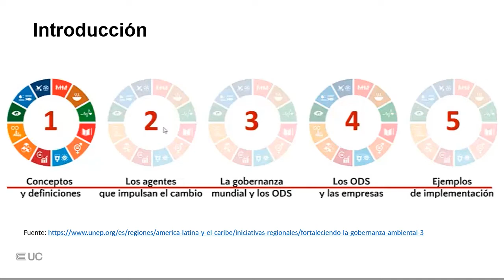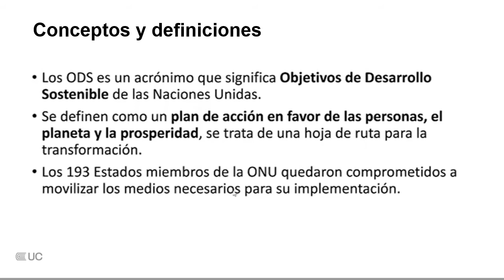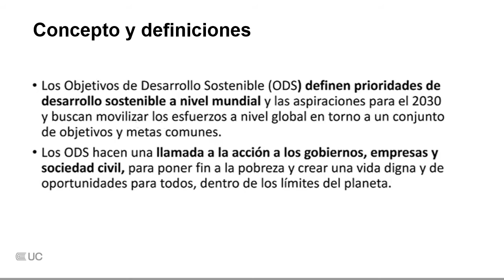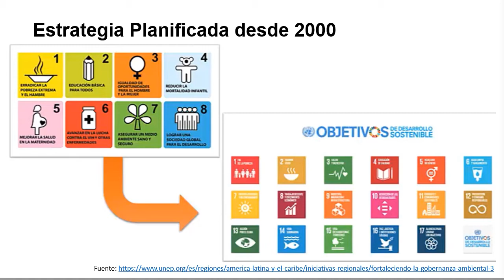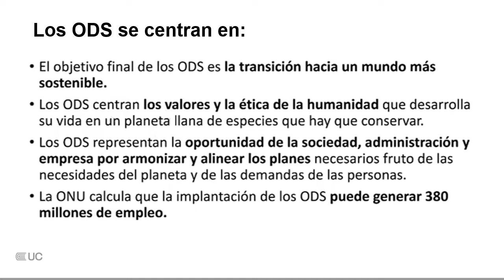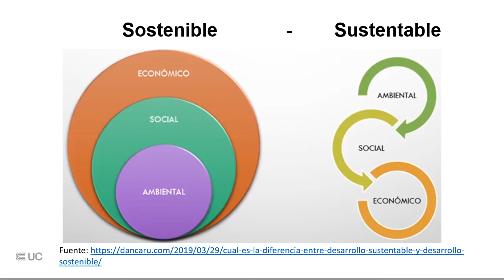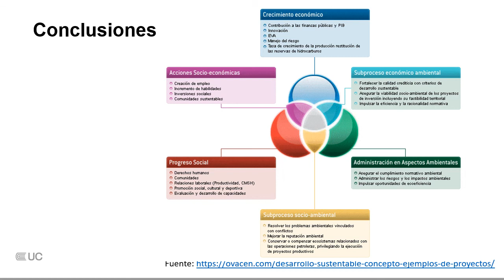Objetivos de desarrollo sostenible. sostenibilidad / Sustentabilidad